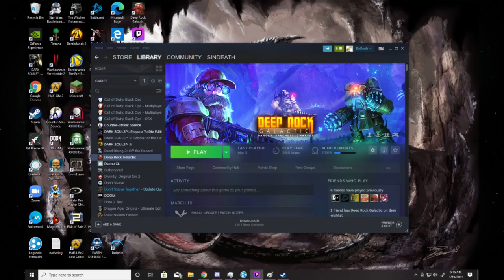Deep Rock Galactic but I Try Not to Drown My Sorrows pt 1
My internet has been fixed and now I can do full length streams again!
In this stream, we delve into the Water Temple and then end off with some space mining as dwarves.